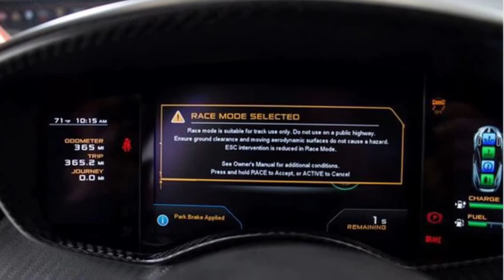Vách Ngọc ngà remix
Nhạc vách Ngọc ngà . Siêu xe Mclaren P1. YouTube Phú anh STO